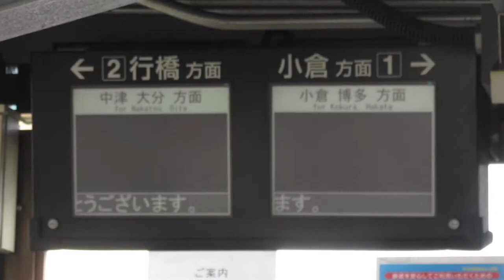JR九州 安部山公園駅 改札口 LCD発車標(発車案内ディスプレイ) 窓口休止時間12:00-13:00の後に列車表示が設定される様子